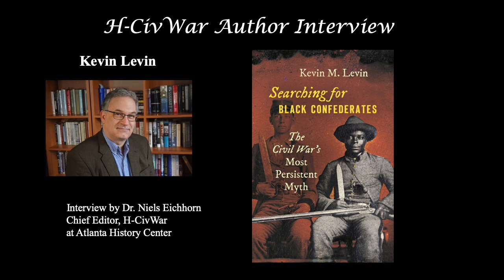Interview with Kevin Levin--Camp Slave vs Camp Servant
Today we talk with Kevin Levin about his new book _Searching for Black Confederates: The Civil War’s Most Persistent Myth_
Apologies about the focus of the video, the camera was on auto-focus. This is a first take, the camera did not record the second take.